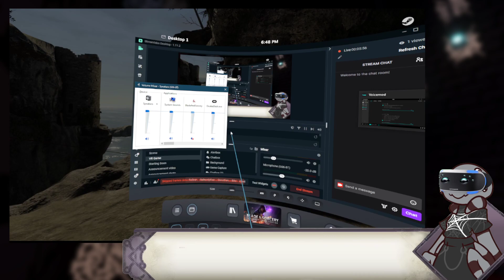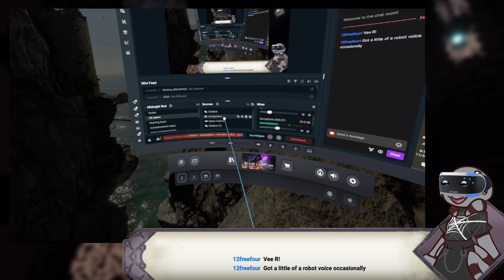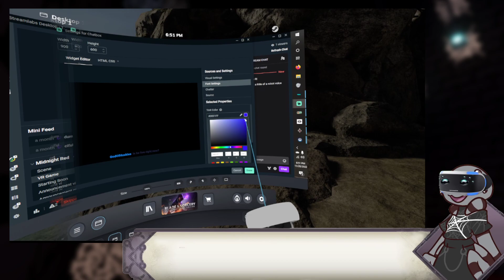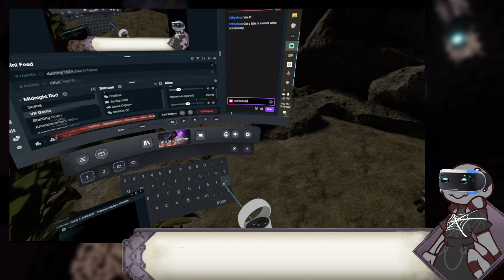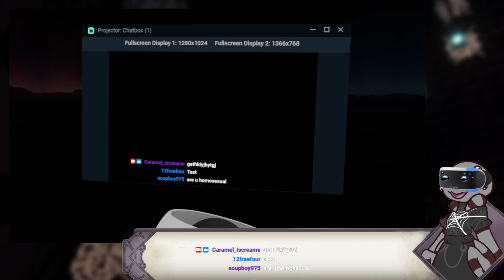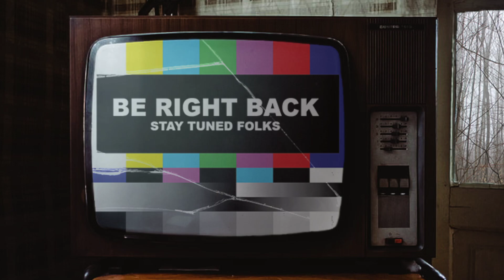🕷️🕸️ Spider in the Metaverse 🕸️🕷️